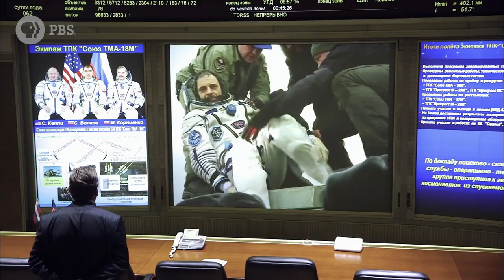BEYOND A YEAR IN SPACE | Scott Kelly Returns to Earth | PBS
One Year Mission crew members Scott Kelly and Mikhail Kornienko drop through the atmosphere in a Soyuz spacecraft, landing on March 2nd in the desolate Kazakhstan desert. Beyond A Year In Space premieres Wednesday, Nov. 15 at 9/8c

Beyond a Year in Space picks up where the first film left off: Scott Kelly’s last day in space and return to Earth. The final installment also introduces viewers to the next generation of astronauts training to leave Earth’s orbit and travel into deep space.